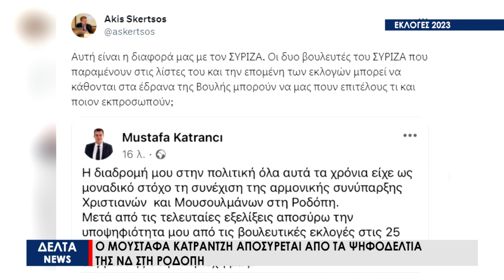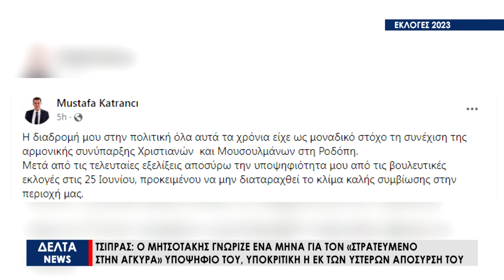Ο Μουσταφά Κατραντζή αποσύρεται από τα ψηφοδέλτια της ΝΔ στη Ροδόπη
Την απόσυρσή του από την εκλογική μάχη ανακοίνωσε μέσω του λογαριασμού του στο Facebook ο υποψήφιος βουλευτής με τη ΝΔ στη Ροδόπη, Μουσταφά Κατραντζή. «Αποσύρομαι από τις βουλευτικές εκλογές στις 25 Ιουνίου, προκειμένου να μην διαταραχθεί το κλίμα καλής συμβίωσης στην περιοχή μας», τόνισε μεταξύ άλλων.